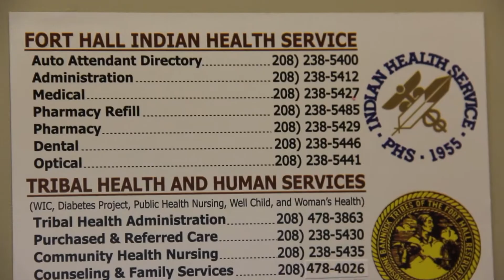Idaho Gems- Wiley Petersen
He was ranked as 3rd in the world in bull-riding. He has now gone from the arena to the exam room.